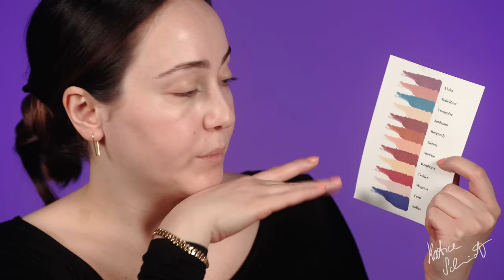SO PREMIUM ! soviel HOT NEW MAKEUP hatte ich nie 🤯 Makeup Try On 2021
Extrem viel Makeup hat sich zum HOT NEW MAKEUP Try On angesammelt.
Dieses First Impression zeigt eine Tendenz was taugt und was wir gar nicht brauchen 🥸
Es ist höchste Zeit im Jahr 2021 für ein Makeup Try On im Format Hot New Makeup.
Ich habe wirklich viele Makeup Neuheiten in diesem Video ausgetestet und doch musste ich manches auf später vertagen.

📚 Mein Buch:
Hatice Schmidt - Dein Leben ist kein Zufall, Mein Weg zu mir
(natürlich auch bei Thalia, Rowohlt und auch im Fachhandel.)

🔴 WAS ICH IM VIDEO BENUTZE:

FACE

▪ Chant. Foundation *

▪ e.l.f. Putty Blush '

EYES

BROWS

LIPS

🔴 Geschäftliche Mail